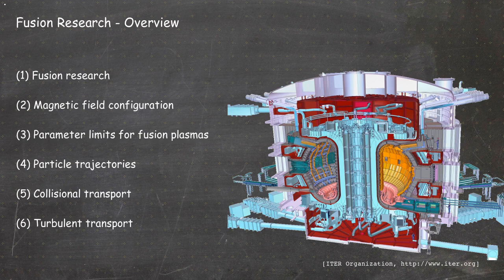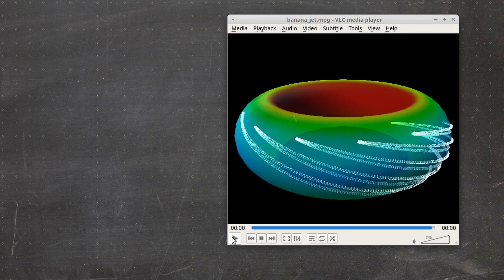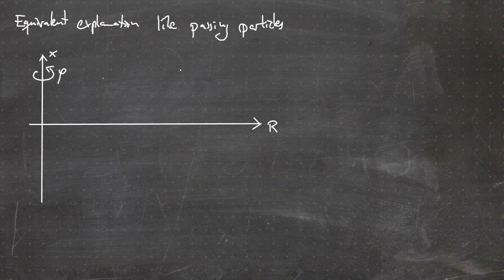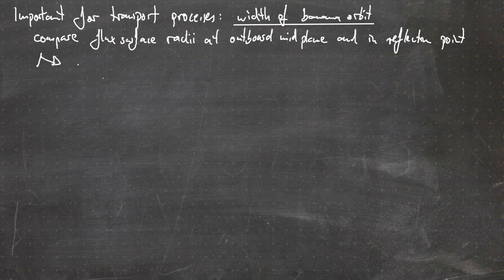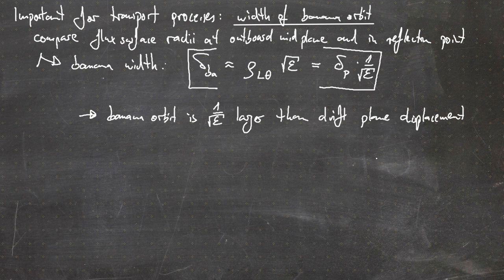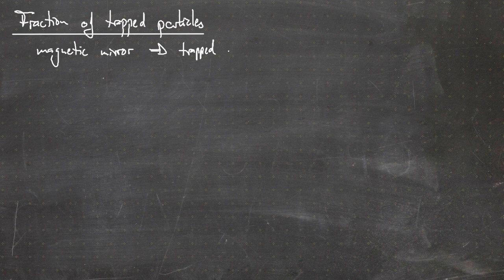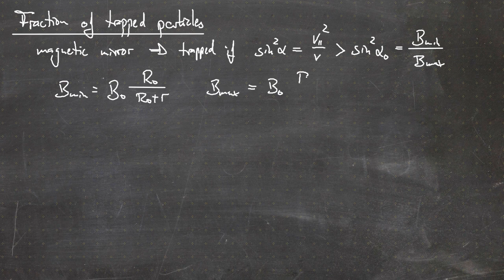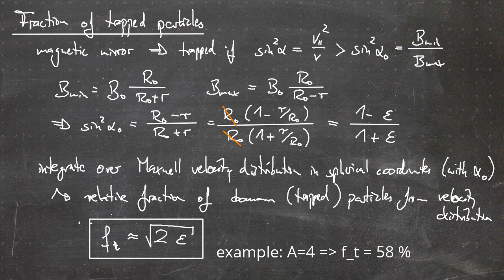Fusion Research Lecture #21 - Trapped particles (banana particles)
00:00 Start
00:30 Particles with small parallel velocity can be trapped
04:45 Banana particles
09:07 Width of banana orbits and reflection time
14:37 Fraction of trapped particles

This lecture is usually given as a classical blackboard lecture at the University of Stuttgart. Due to the current situation (Corona-virus), the lecture has to be given completely online.

Sources of the pictures used are given below each picture, a list of useful references is given in Video #00.